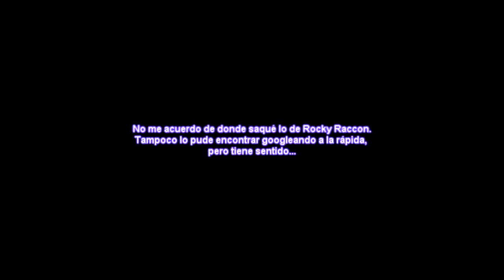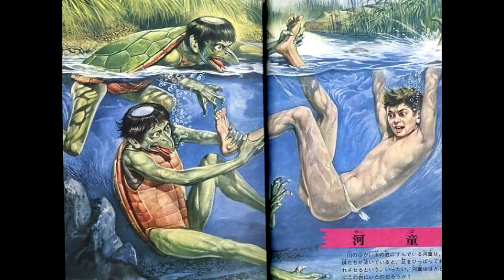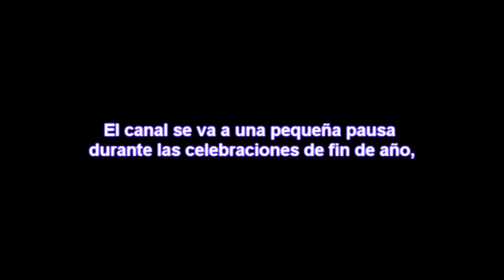Jugando Pocky & Rocky 2 (SNES) - 🥥🥥 de Tanuki 😳😳😳 - Diltendo Advance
why tho